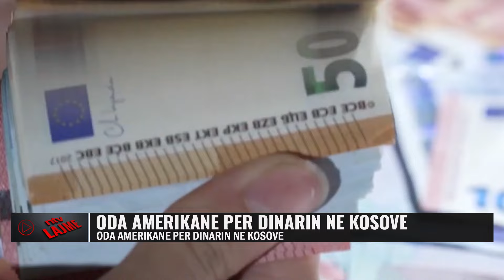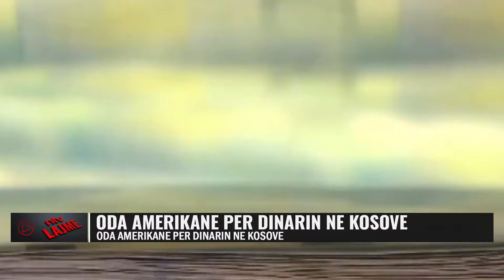Lajmet më të fundit - NTV.AL